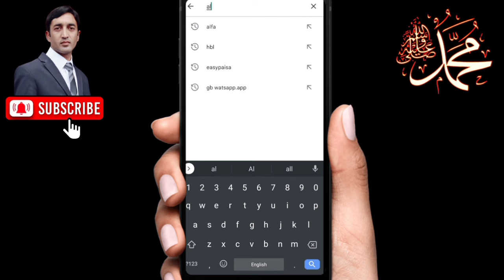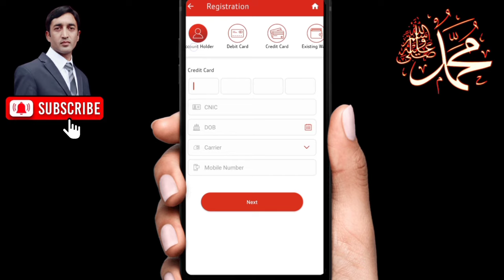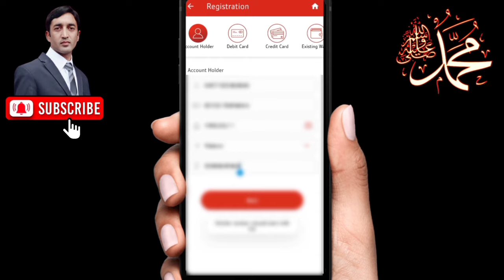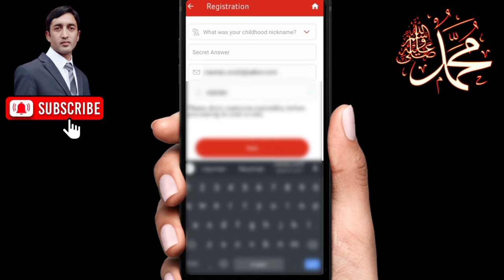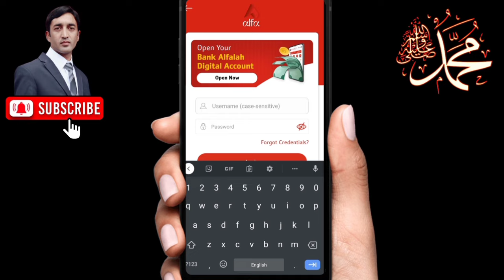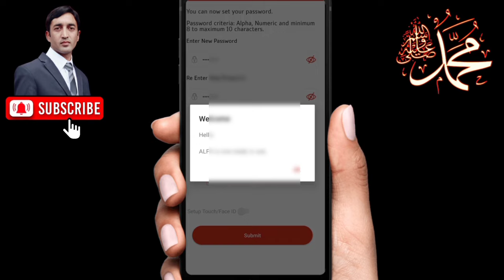Bank Alfalah app Registration | How to register for Bank Alfalah Application 2023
How can I register on Alfa?

Process👇👇👇👇👇👇

Click on register Now
Click on Already bank Alfalah accountholder
Select from Account/ Debit Card/Credit Card
Enter CNIC
MNP
Mobile Number
DOB
Click on Next
Enter User Name
By Clicking on confirm, a prompt will appear to call helpline for activation
After successful activation
An OTAC – One time activation code will be generated. The first 5 digits/characters will be sent on your registered email and the last 5 digits/characters will be sent via SMS on your registered cell number.
You can log in by combining the OTAC sent to your email and cell number

✓✓ How to register for Alfa Mobile App using Bank Alfalah Account Number

✓✓ How to Transfer money using Bank Alfalah Mobile App 2022

✓✓ How to Pay Bill Using Bank Alfalah Mobile app

✓✓ How to send easyload on any Mobile number using Bank Alfalah Mobile app

✓✓ How to activate Debit or Credit Card using Bank Alfalah Mobile app

✓✓ How to Register for Bank Alfalah Mobile app using Debit Card 2022

✓✓ How to register and use MCB Live Mobile application 2022

✓✓ How to transfer money using MCB Live Mobile app

✓✓ How to register for MCB Bank Mobile App Using Roshan Digital Account

✓✓ How to register for MCB Bank Mobile App without ATM Card

✓✓ How to register for Raast ID using MCB Live Mobile App

✓✓ How to send Easyload on any Mobile Number using MCB Live Mobile App

✓✓ How to enable Biometric Verification Login in MCB Live Mobile App 2022

✓✓ How to send money to any Bank account using MCB ATM